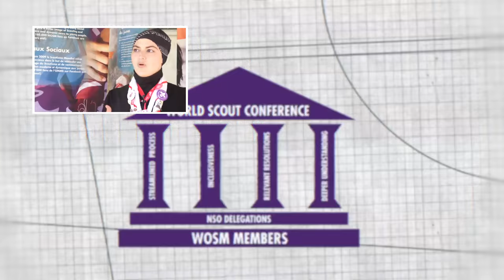Exciting new changes to WOSM’s decision-making process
Exciting new changes to WOSM’s decision-making process are being proposed in the World Scout Conference & World Scout Youth Forum 2017 - Azerbaijan Rules of Procedure.

Learn from Jeremy how these changes will benefit the YouthForum, while having the same impact on WOSM's governance!